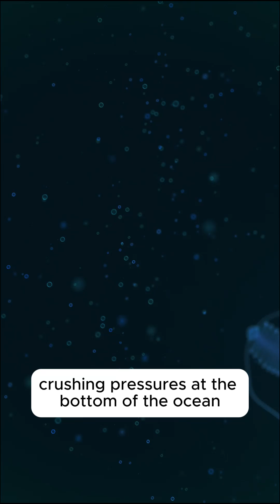Tardigrades — The Tiny Animal That Never Dies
Meet the tardigrade, also known as the water bear — one of the toughest creatures on Earth. These microscopic survivors can withstand the toughest of conditions by entering a state called a tun. Proof that nature’s greatest survivors aren’t always the biggest.